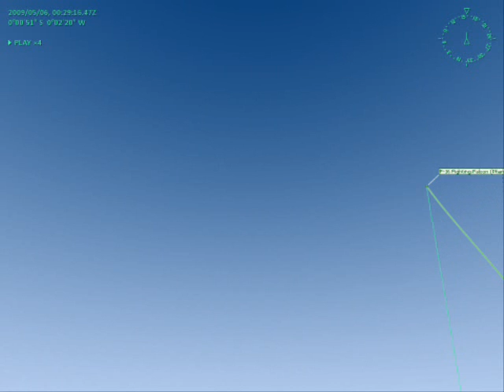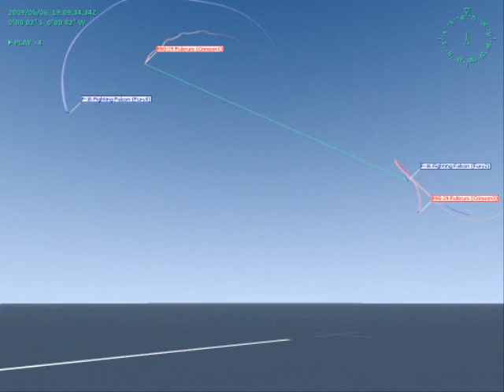Aeron Release - Promo Video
Aeron is a combat flight simulator that focuses strongly on air combat maneuvering, artificial intelligence, and flight dynamics. Aeron minimizes focus on aspects such as intensive graphics, complex avionics, story/campaigns, and setting.